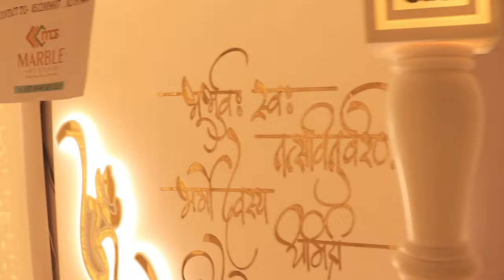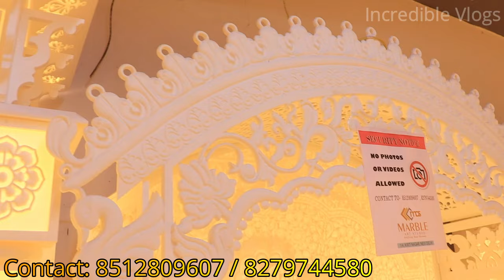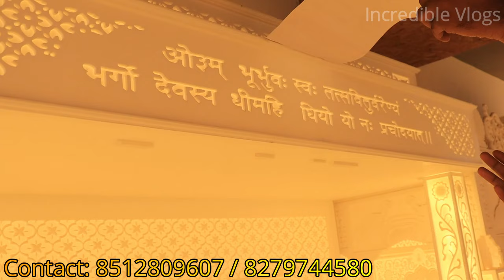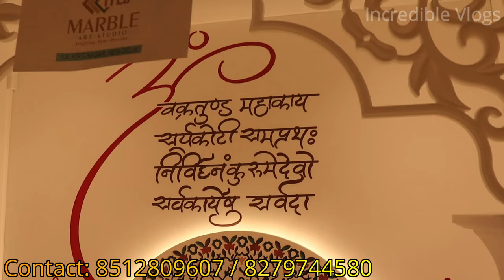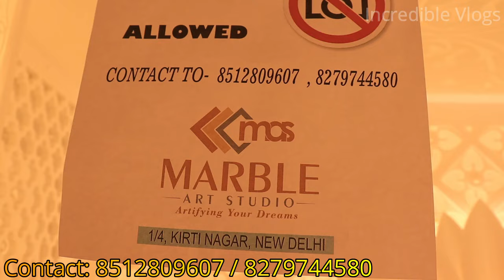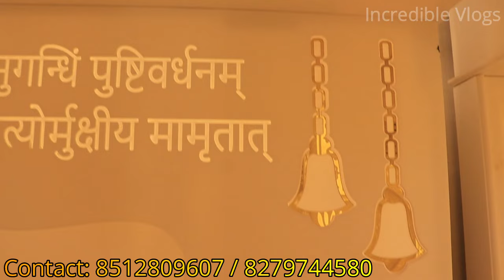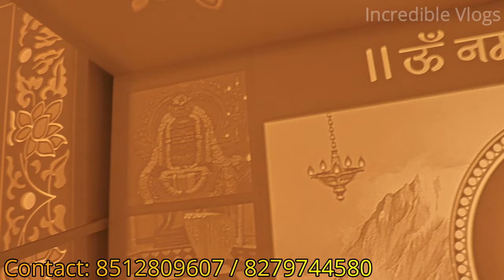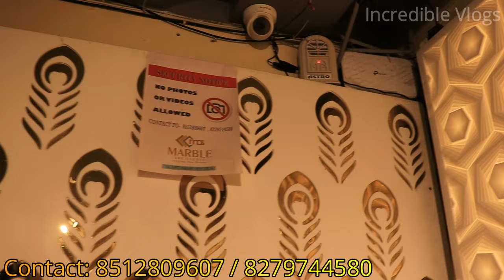Temple Manufacturer: Luxury Corian Mandir Design in Kirti Nagar Delhi | Corian Mandir Price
MARBLE ART STUDIO::
Location 📍 1/4 whs Kirti Nagar New Delhi

In this video, we are gonna show you the cheapest market of hardware where you can find out Decorative 3d Wall Panels WPC UV Marble sheets and Corian Mandir at Wholesale Prices in kirti nagar Delhi home interior design materials and items at Wholesale/Retail. This market is located in Bhatinda Punjab also known as the hardware wholesale market.